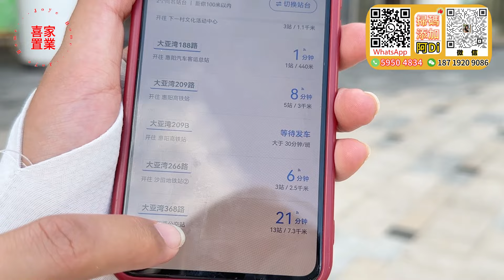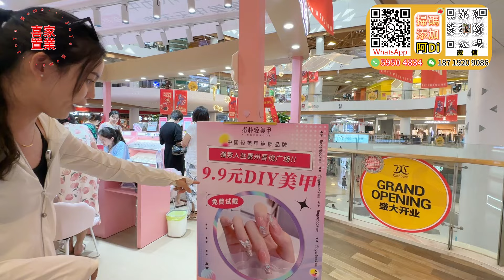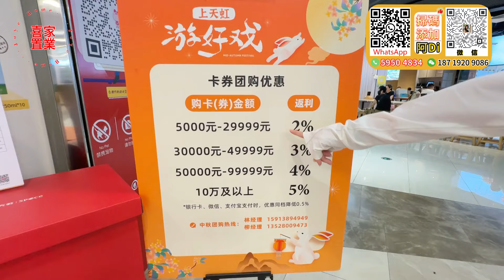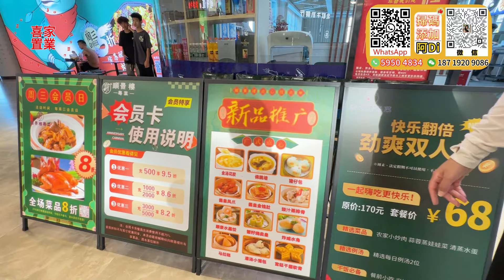大亞灣商業綜合體之【吾悅廣場】一個具有裸眼3D大屏的商場 科技感爆棚 | 這裡不僅是購物的天堂，更是歡樂的海洋！休閒好去處#大亞灣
喜家置業家私/家電贈送活動（2選1）：
活動一：
    購買3房送8件家私套餐；購買4房送11件家私套餐
活動二：
    1.購買4房贈送3部冷暖變頻冷氣+65寸大液晶電視+電飯煲+電磁爐
    2.購買3房贈送2部冷暖變頻冷氣+55寸大液晶電視+電飯煲+電磁爐
    3.購買2房贈送1部冷暖變頻冷氣+55寸大液晶電視+電飯煲+電磁爐
    4.購買1房贈送1部冷暖變頻冷氣+55寸大液晶電視
活動期間通過喜家置業認購大灣區各城市新樓盤（仲愷片區不參與此活動）

大亞灣office：大亞灣大道上楊107號2-5層辦公室
大亞灣二分店：國韻華府3棟104號
霞湧office：泡泡海5棟107號鋪
深圳office：布吉萬科紅生活廣場一樓A3-A6號鋪「布吉地鐵口700米」

1.全港人團隊（更了解港人需要）
2.免費接送包餐及酒店！（支持大灣區各大口岸、機場、高鐵站、汽車站接送）
3.專業意見、獨家中肯分析（樓盤缺點、區域優勢，投資概念）
4.24小時在綫專業客服，解決您的售後問題
5.免費代收樓、驗樓、售後裝修、傢私定制、代收郵件服務
6.房屋託管、酒店包租、維護服務
7.專業匯款服務（包括海外）